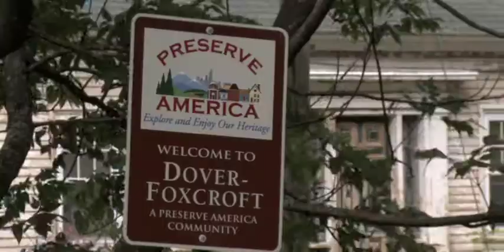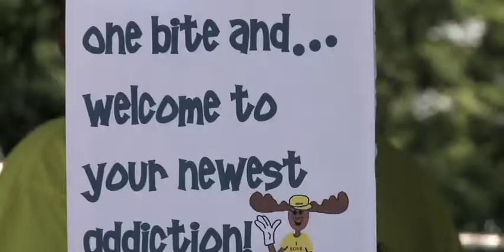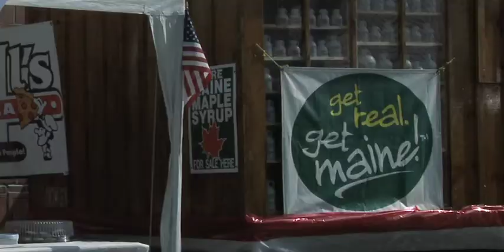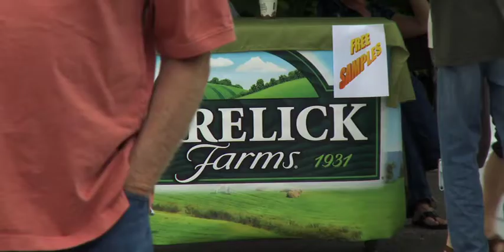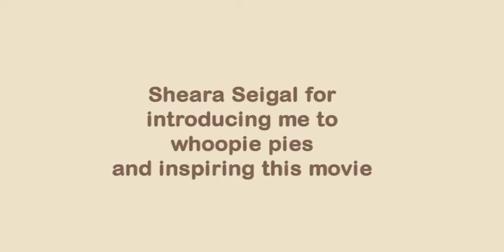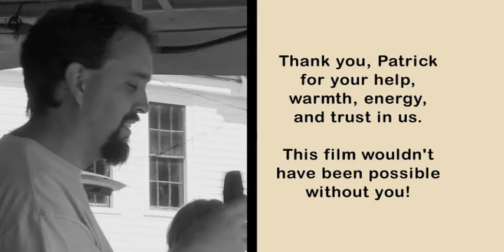Whoopie!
On a beautiful summer day, 3,500 people proudly descend upon the tiny town of Dover-Foxcroft, Maine to celebrate a homegrown favorite.

Christine Stavrou

VIDEOGRAPHERS / INTERVIEWERS / LIGHTING / GRIP / SOUND
Rob Meier
Sheara Seigal
Christine Stavrou

SPECIAL THANKS:

Patrick Myers
Executive Director
Center Theatre for the Performing Arts, Dover-Foxcroft, Maine

Organizer
Maine Whoopie Pie Festival

Absolutely none of this would have been possible without Patrick's generosity, kindness and pride for his town and the Center Theatre.

The staff and volunteers from the Center Theatre for the Performing Arts, and the vendors, festival-goers at the Maine Whoopie Pie Festival.

Emily Ellis, Hannah Flannery and Jennifer Waterman
Beep's Bakery -- Sumner, Maine

Emily Roper and Lindsay Waller
Y-Limes Gourmet -- Maine

Amos Orcutt
President
Maine Whoopie Pie Association

Bernie LaBree
President
LaBree's Bakery -- Old Town, Maine

Rainie Stutzman
Owner
Stutzman's Farm -- Sangerville, Maine

Roxanne Rubell
Owner
Baking Whoopie Bakers LLC -- Los Angeles, California

Joey Hilt
Winner of the Adult Whoopie Pie Eating Contest

Sheara Seigal for introducing me to whoopie pies and inspiring this movie.

MUSIC
"Alabama Jubilee", "Me and My Shadow", "Flight of the Bumble Bee", and "Medley of Waltzes"
from the album "Banjo Encore"
Peter Mezoian, Outrageous Banjo
Peter Mezoian: Plectrum Banjo
Brett Carroll: Piano, keyboards
Jack Dryden: Bass
Dave Taylor: Drums
Engineered and mastered by Jeff La Duke at Stoney Creek Studios
Recorded at Stoney Creek Studios, Rochester, Michigan, March and April 1995
Produced by Brett Carroll and Peter Mezoian

"The Big Whoop"
Music and Arrangement by Todd Orcutt
Produced, Recorded, Mixed and Engineered by Todd Orcutt at TW Audio Productions, Portland, Maine
Vocal, Guitars and MIDI programming by Todd Orcutt

TITLE GRAPHIC
Liz Rovito and Michael Ryczek